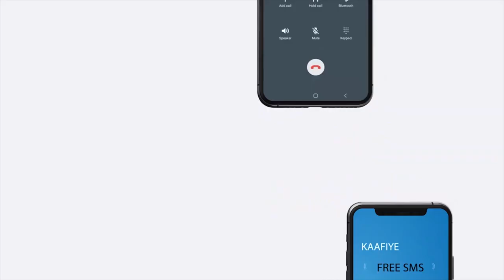Ciidamada Amaanka dowlad goboleedka Hirshabeele oo hawlgal kusoo qabtay waxyaabaha maanka dooriya.